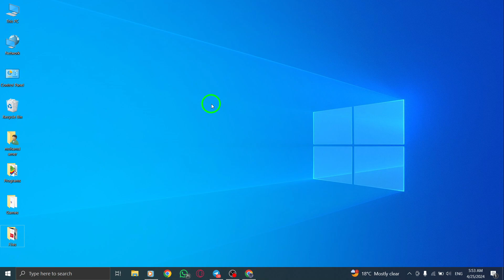How To Turn On Security Alerts On X On PC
Learn how to enable Security Alerts on Twitter for PC with these steps:

1. Click on your Profile Icon and then click on “Settings and Privacy” option.
2. Navigate to 'Email Notifications' in the settings panel on the right side of your screen.
3. Click on ‘Turn On’ to activate email notifications for security alerts.
4. Save your changes by clicking on the ‘save changes’ button.
5. Relogin into your account to ensure the settings are applied successfully.

Enhance the security of your Twitter account on PC by enabling Security Alerts and staying informed about important activities. Follow these steps to manage your email notifications effectively.